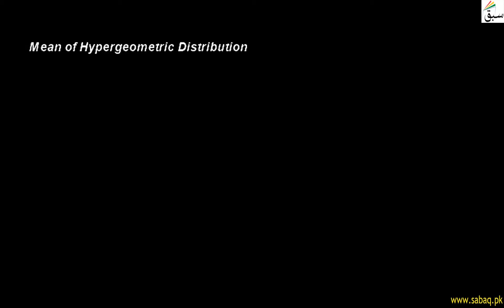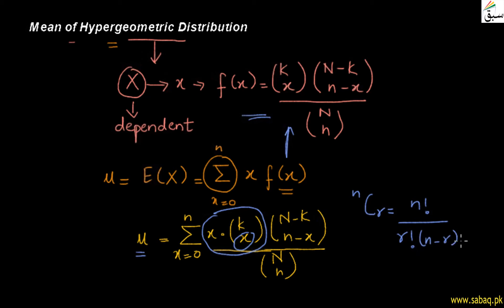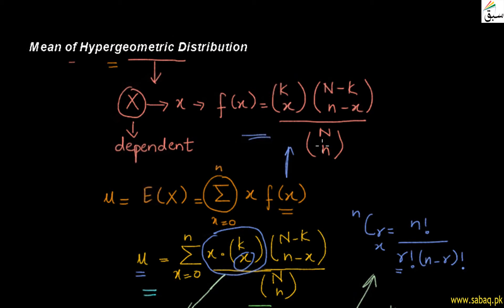Mean of Hypergeometric Distribution, Statistics Lecture | Sabaq.pk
Mean of hypergeometric distribution, derivation of formula
This video is about: Mean of Hypergeometric Distribution. Practice tests and free video lectures for Physics, Chemistry, Biology, Math’s, Computer Science, English & more subjects are also available at Sabaq.pk. So, subscribe to Sabaq.pk/Sabaq Foundation now and get high marks in your exams.

CLASSES WE COVER AT SABAQ.PK / SABAQ FOUNDATION:

1. KG
2. Class 1
3. Class 2
4. Class 3
5. Class 4
6. Class 5
7. Class 6
8. Class 7
9. Class 8
10. Class 9
11. Class 10
12. Class 11
13. Class 12
14. Class 13
15. Class 14
16. MCAT
17. ECAT
18. CSS

BOARDS WE COVER AT SABAQ.PK / SABAQ FOUNDATION:

1. FBISE
2. Sindh Board
3. KP Board
4. Balochistan Board
5. Cambridge

STUDY MATERIAL WE OFFER AT SABAQ.PK / SABAQ FOUNDATION:

1. Physics Lectures
2. Chemistry Lectures
3. Mathematics Lectures
4. Biology Lectures
5. English Lectures
6. General Science Lectures
7. Computer Science Lectures
8. General Math Lectures
9. Accounting Lectures
10. Statistics Lectures
11. Advance Accounting Lectures
12. Cost Accounting Lectures
13. Practice Tests
14. Physics Practical
15. Chemistry Practical